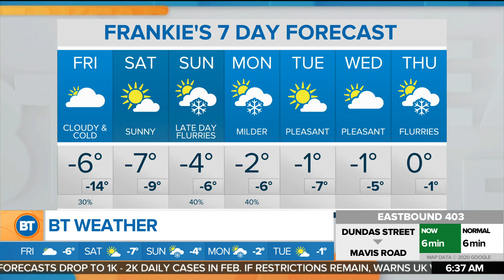Cold morning, slight risk of flurries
The coldest morning of the year so far with a slight risk of some flurries hitting Toronto. CityNews weather specialist Frank Ferragine has the forecast.